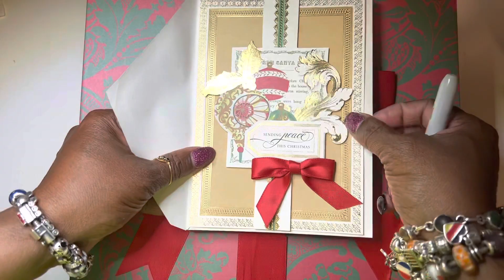Holiday Advent Collab 2022 Day 10-hosted by Poetspice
deals on using Anna Griffin Christmas Celebration Card Making Kit